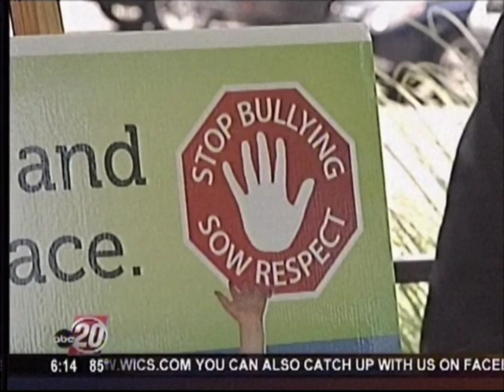Illinois Governor Pat Quinn proclaims August 28th, 2011 as official Weed Out Hate Day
I, Pat Quinn, Governor of the State of Ilinois, do hereby proclaim August 28, 2011 as WEED OUT HATE DAY and encourage communities throughout the Land of Lincoln to promote peace.

Just in... On July 1st, I received a parallel Proclamation from Mayor Rahm Emanuel! ". I RAHM EMANUEL, MAYOR OF THE CITY OF CHICAGO, do hereby proclaim August 28, 2011 to be WEED OUT HATE DAY IN CHICAGO an encourage all Chicagoans to recognize the importance of this initiative."